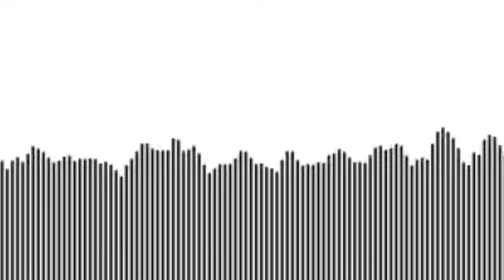இது எதன் குரல்? | Which voice this is?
இது எதன் குரல்? கண்டுபிடியுங்கள் பார்க்கலாம்.

Can you identify, which voice this is?